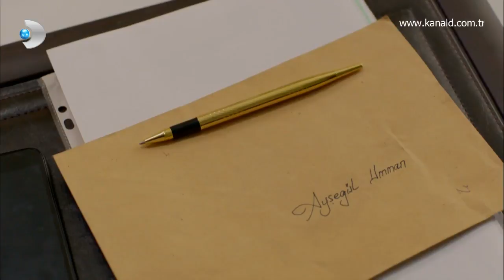Ayşegül Yakalanacak Mı?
Poyraz Karayel 57. Bölüm'de; Gizlice Neşet'in odasına giren Ayşegül, Heisenberg'in aslında kim olduğunu öğreniyor.
"Heisenberg dedikleri Aysen Berk'miş ya, Türkmüş üstelik, kadınmış..."